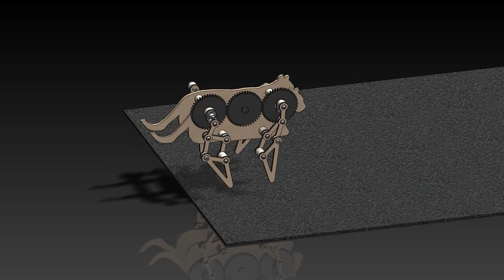4 Legged Skew Pantograph Walker: Removing Redundant Constraints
This four-legged walker had 782 redundant mates.   The procedure described in reduced the number of redundant mates to 114, so that Motion Analysis executed efficiently.   The solid model of our four-legged mechanical walkers often yields a single degree-of-freedom system with so many redundant mates that it stalls SolidWorks’ Motion Analysis.